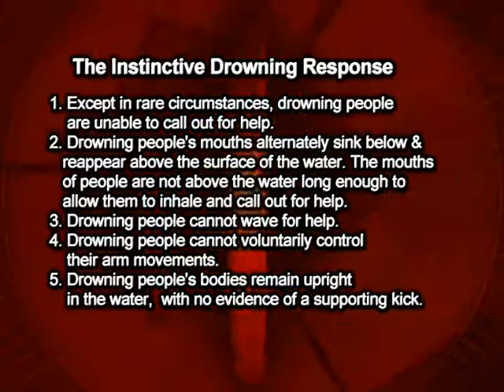Staying Healthy drowning